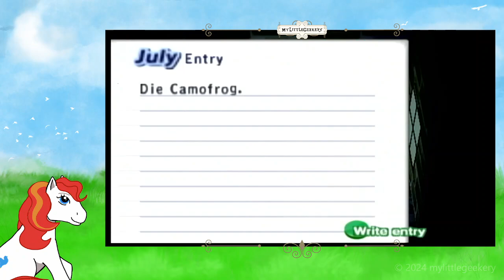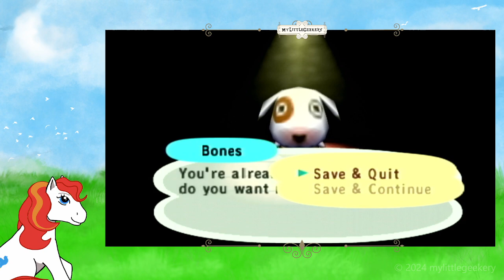OG Animal Crossing Playthrough